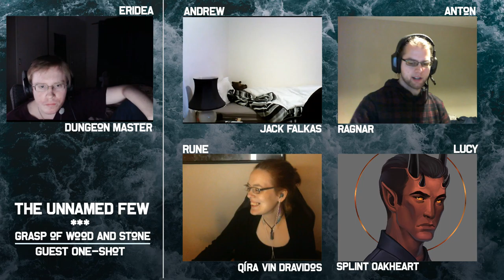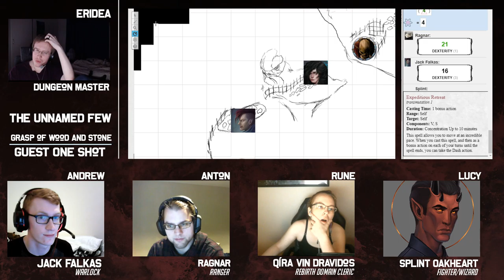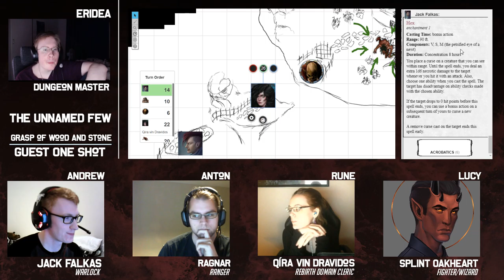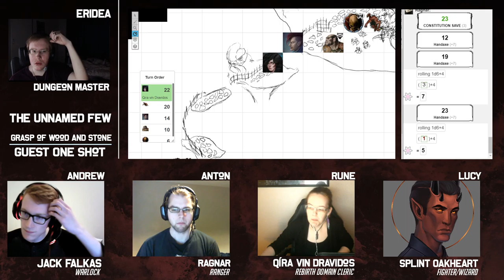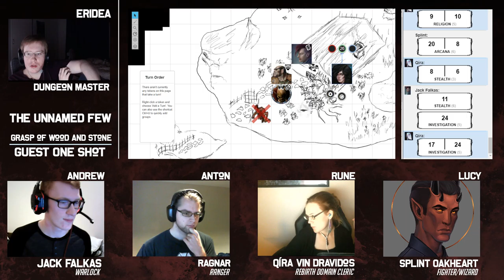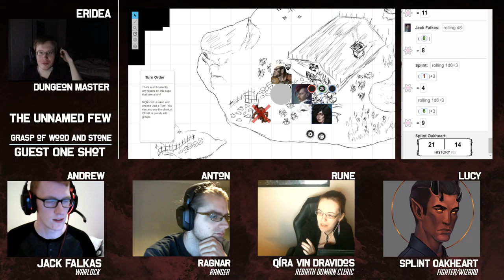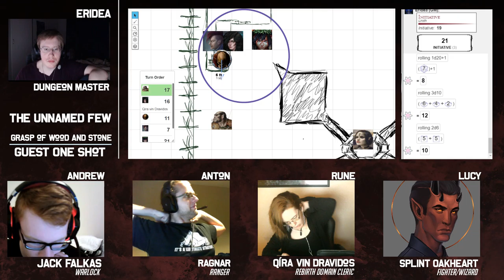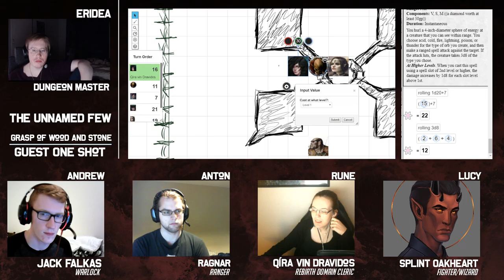Tales of Yoranta: The Wailing Seas - Guest One Shot - Grasp of Earth and Stone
Watch The Unnamed Few, live Sundays at 6pm GMT on Twitch

Music from The Witcher, Battlestar Galactica, Path of Exile and various D&D RPG ambiance tracks.

Follow the cast of The Unnamed Few on Twitter!